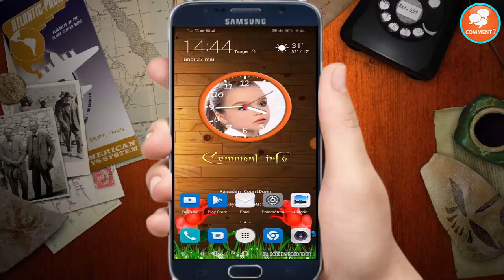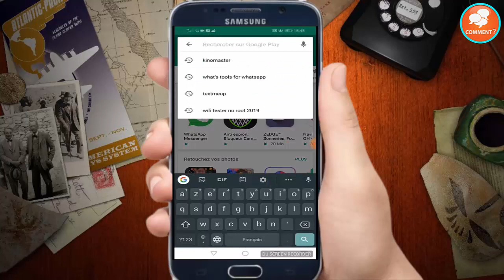C'est urgent votre smartphone est en plein danger par whatsapp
BONJOUR A TOUT LE MONDE !!!